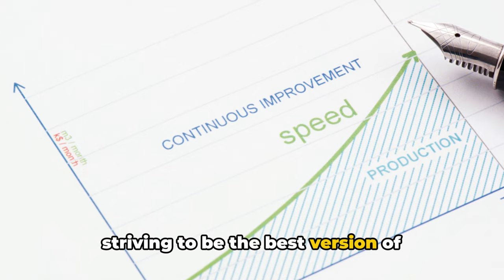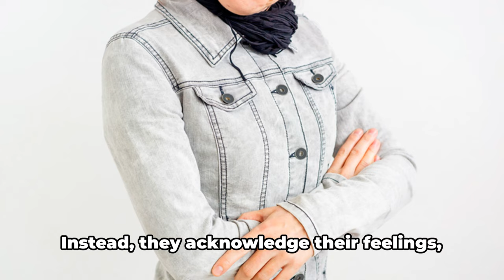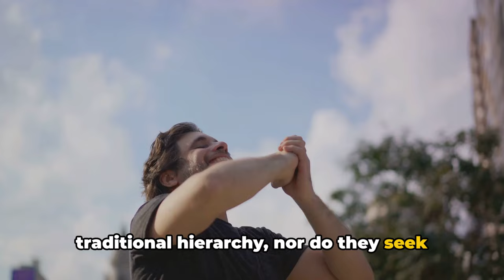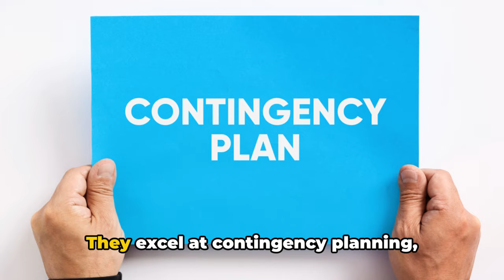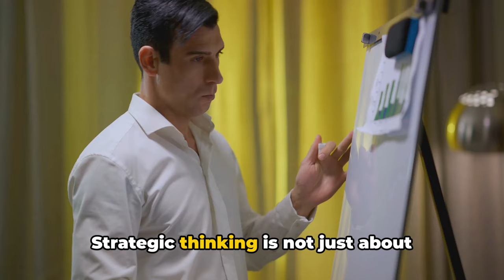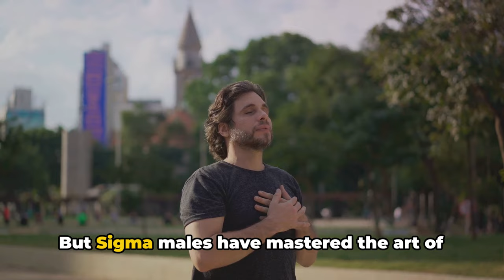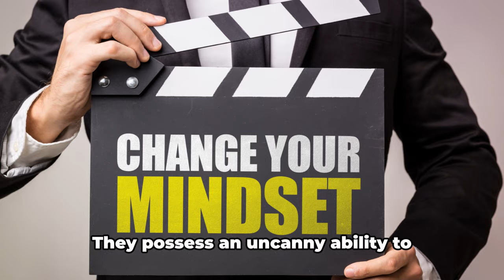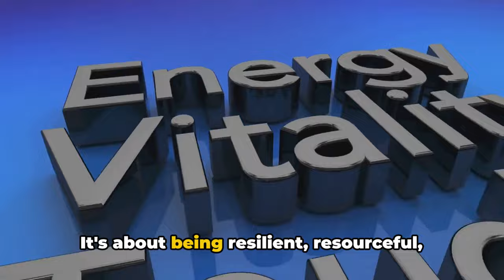8 Curiously Smart Things Only True Sigma Males Do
8 Curiously Smart Things Only True Sigma Males Do. Ever wondered about the quiet, self-reliant individuals who seem to navigate life's currents with effortless grace? Welcome to the world of Sigma males."

Within the realm of social dynamics, we often hear about the assertive Alphas and the accommodating Betas. Yet, there exists another category of men, less explored but equally intriguing: the Sigma males.

Sigma males are a fascinating breed. They don't conform to traditional societal hierarchies, nor do they seek validation from others. Instead, they carve their own path, guided by their own rules. They are the lone wolves of the social jungle, the enigmas who seem to exist on the fringes yet are capable of making a significant impact.

Unlike their Alpha counterparts, who thrive on social interaction and dominance, Sigma males are introverted by nature. They value their solitude, finding comfort and strength in their own company. They don't need the spotlight to shine; they emanate their own quiet luminescence.

They are independent to the core. Sigma males are self-reliant, taking responsibility for their own lives and decisions. They don't depend on others to meet their needs, and they seldom, if ever, play the victim card. Their independence fuels their confidence, making them secure in their own abilities and choices.

One of the most striking characteristics of Sigma males is their intelligence. They are astute observers and deep thinkers. They possess a keen understanding of the world around them, often seeing patterns and connections that others may miss. This intelligence is not simply academic but a profound wisdom borne out of introspection and experience.

In a world that's constantly trying to mold us into set patterns, Sigma males stand out by being true to themselves. They are the embodiment of individuality, marching to the beat of their own drum. Their unique approach to life often leaves others intrigued and, sometimes, perplexed.

"Today, we delve deeper into the enigmatic Sigma male psyche and explore eight curiously smart things they do." So, sit back, relax, and prepare to delve into the mysterious world of Sigma males. You may find that it's a journey as intriguing as it is enlightening.

Timecodes:

00:00:00 8 Curiously Smart Things Only True Sigma Males Do
00:02:22 Self-Reliance
00:04:38 Introspection and Self-Improvement
00:07:03 Emotional Intelligence
00:09:43 Non-conformity
00:11:52 Strategic Thinking
00:14:05 Solitude
00:16:15 Adaptability
00:17:18 Summary and Conclusion